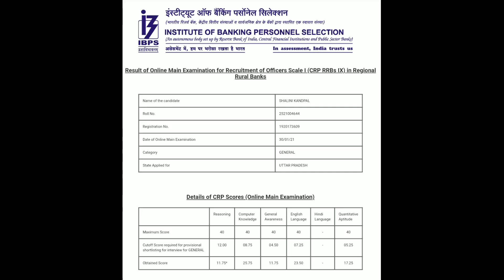How to prepare for RRB PO Mains | My Mains score card | How to approach and what mistakes to avoid